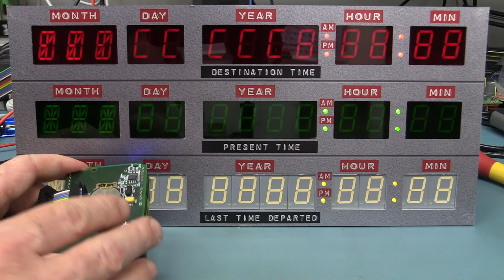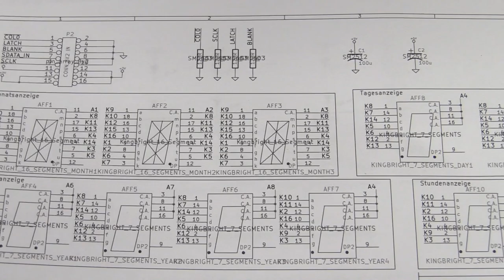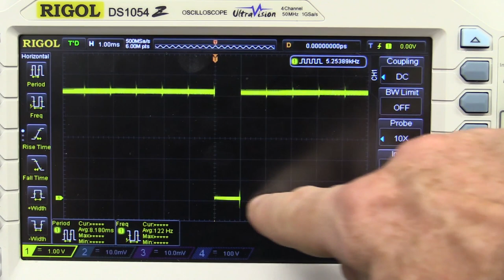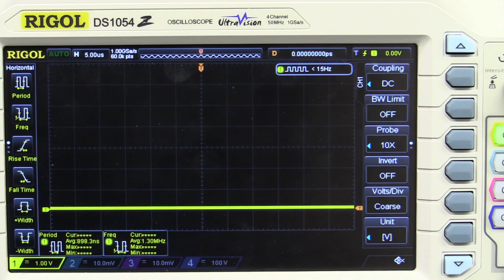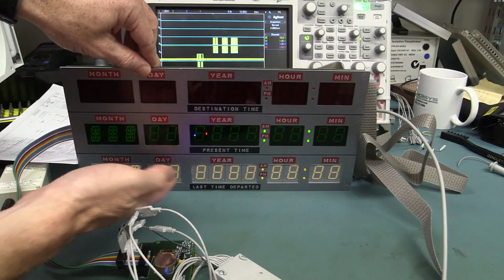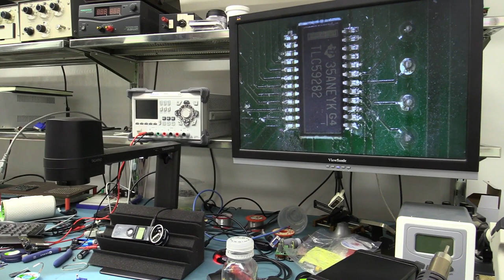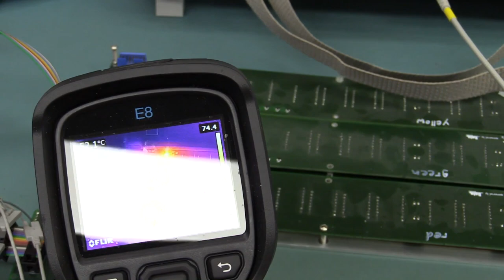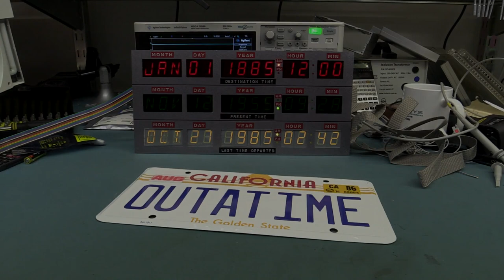EEVblog #689 - Back To The Future Time Circuits Troubleshooting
Dave troubleshoots the Back To The Future Time Circuits in 'real-time", warts and all.
A journey of red herrings, garden paths, the bleeding obvious, and the inevitability of Murphy's Law.
Can you discover the fault before Dave does?

Discussion and comparison of the Tagarno microscope vs the Mantis 3D stereo microscope.